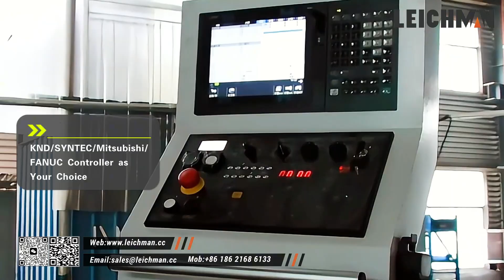Leichman Gantry CNC Machining Center GMC-3020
Leichman is a manufacturer of numerical control equipment and automation equipment integrating RSD, design, production, sales and after-sales. The company has passed IS09001 quality management system certification. We produce various types of advanced CNC machine tools in strict accordance with CE standards.
Leichman has precision processing equipment and the top precision detection equipment at home and abroad, perfect quality assurance system. We rely on high quality products, good reputation, quality pre-sales and after-sales service. Enjoy a good reputation among many customers.